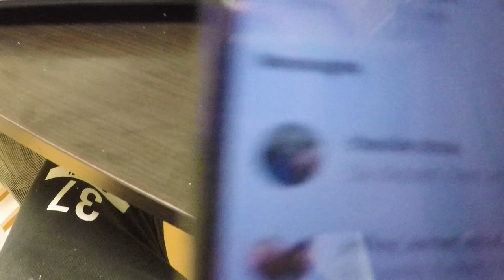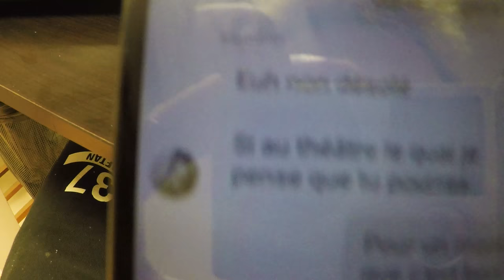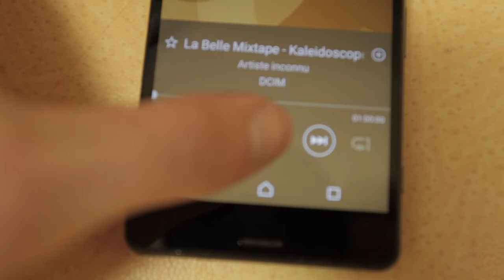GAETAN MET DES PETITS PONTS AUX ABONNÉS - VLOG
Gaetan Czaja était en show à Angers et il a organiser à l'occasion un meet-up avec démos de freestyle foot et petits ponts.